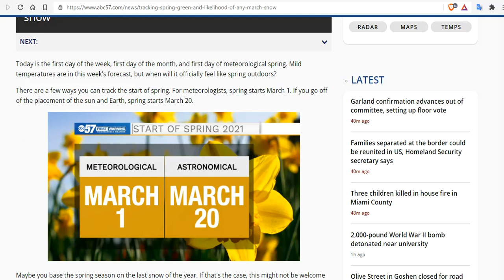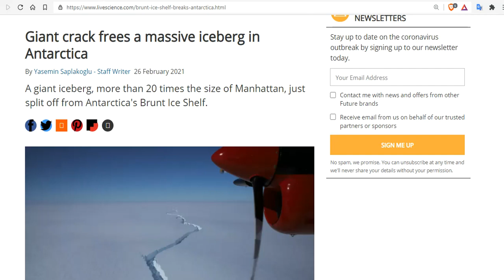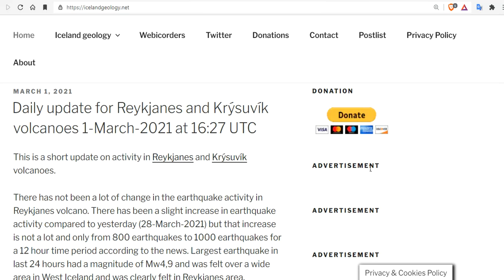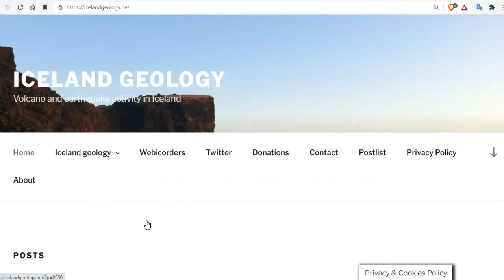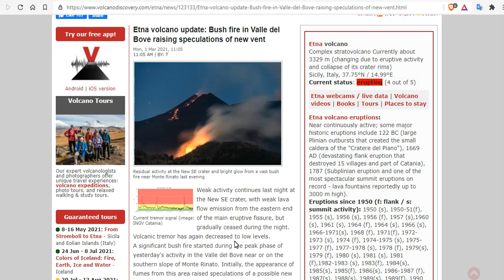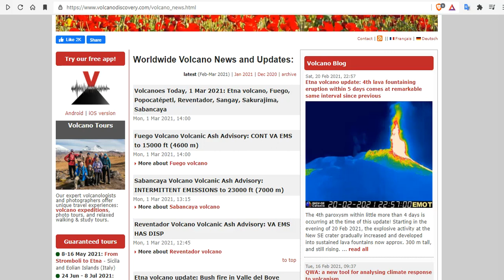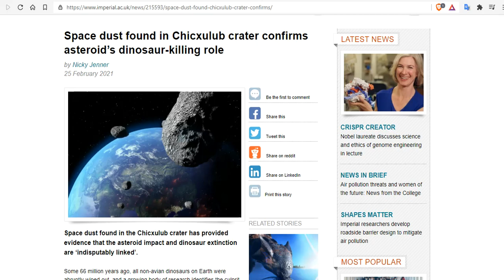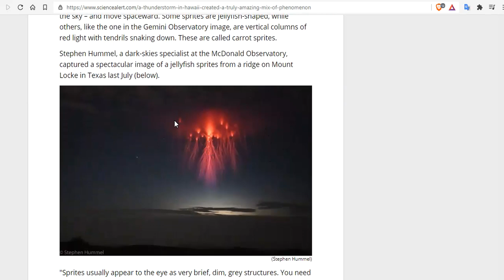Etna Rains Rock & Ash Down On Sicily - March Arrives With More Snow In The Forecast - Iceland Update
NEW SOUTH WALES, AUSTRALIA JUST SUFFERED ITS COLDEST SUMMER IN A DECADE
Etna volcano update: Short but violent paroxysm number 8 blankets part of Sicily with black ash
Stones are falling from the sky like rain on Sicily, Italy! Because of
Why is the global climatic cataclysm of the sixth century virtually unheard of?
Breathtaking Pic From Hawaii Shows Not One, But Two Rare Sky Phenomena

15 Seeds To Sow For Food in Less Than a Month

Bitcoin: 17NV3vtcQhRnsRnjckCcYkKVEUcnirKQ62